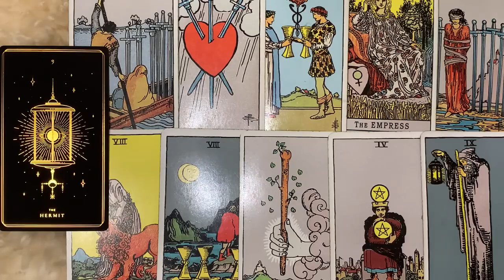PISCES 🖤 THIS PERSON HAS BEEN HIDING THAT THEY'RE IN LOVE WITH YOU! 💣6 MAY 2023 DAILY TAROT